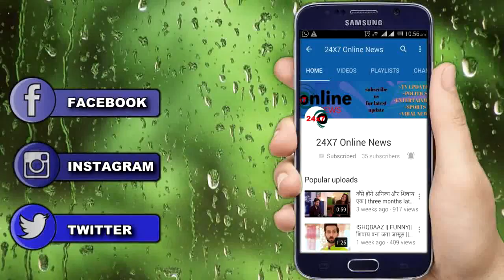KUMKUM BHAGYA || NEW PROMO || Finally !! इस तरह होगा “ABHIGYA का अनोखा आमना-सामना"